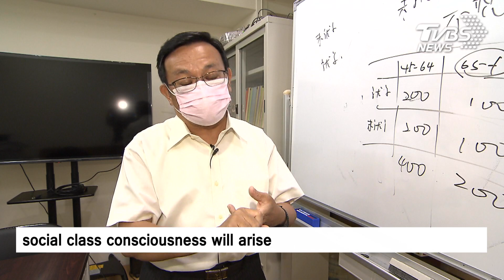【TVBS English News】TAIWAN RANKS 3RD IN SWISS GLOBAL WEALTH & LIFESTYLE REPORT